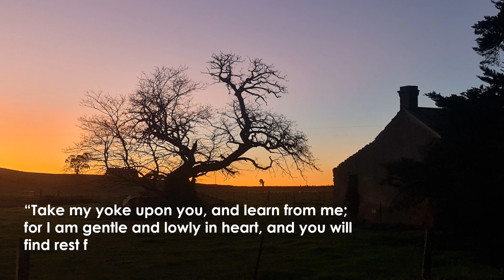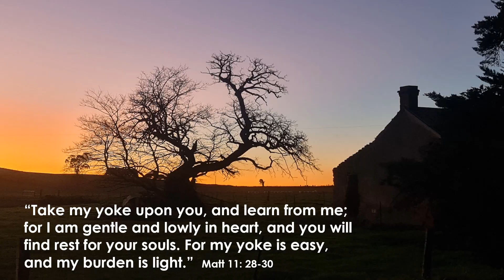Winter rest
A meditation on Winter.
Take 5 minutes to relax and reflect.
Useful with Matt 11: 28-30
The video features copyright music:
Spiegel im Spiegel (Version for Violin and Piano)
LatinAutorPerf, Audiam (Publishing), Sony Music Publishing, LatinAutor, Muserk Rights Management